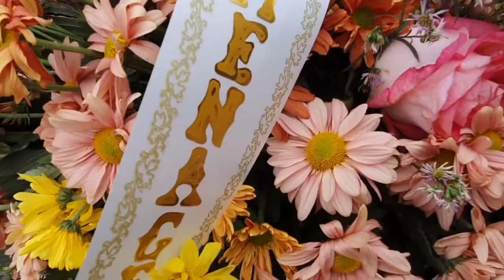“FOI TIRADA A VIDA DE UMA PESSOA CHEIA DE SONHOS ”, DIZ AMIGA DE GRÁVIDA MORTA EM CANELINHA.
Moradores da cidade, que tem cerca de 12 mil habitantes, ainda estão em choque com o crime registrado na última semana.

A semana se iniciou cinzenta em Canelinha, no Vale do Rio Tijucas, a 67 quilômetros da capital Florianópolis. Nas praças, calçadas e lojas um assunto triste domina as conversas, o crime que tirou a vida da professora Flávia Godinho Mafra, 24 anos. Na segunda-feira, primeiro dia útil após a confissão do assassinato por outra mulher da cidade, uma jovem de 26 anos, o Diário Catarinense esteve lá e ouviu relatos de uma população angustiada.